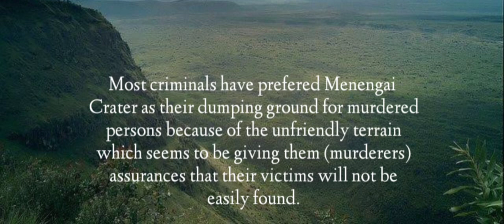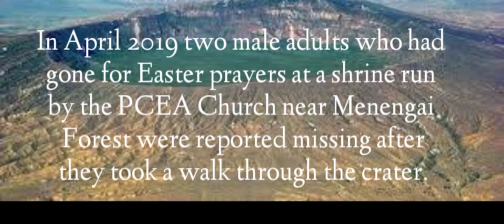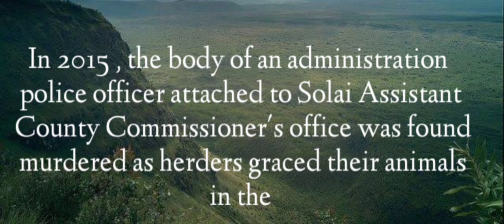MENENGAI CRATER OF DEATH AND COUNTLESS COUNTS OF MURDER FROM 2015 TO DATE .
From the Pride of Kenya to a  den of murdered and dumped dead bodies  ! 😭.